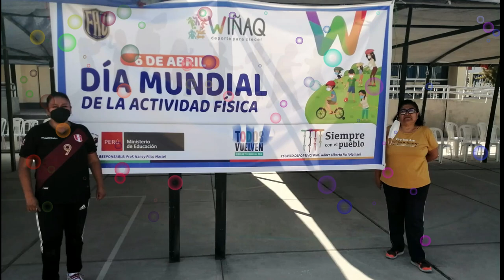WIÑAQ IEE FAZ TACNA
6 DE ABRIL DIA MUNDIAL DE LA ACTIVIDAD FÍSICA